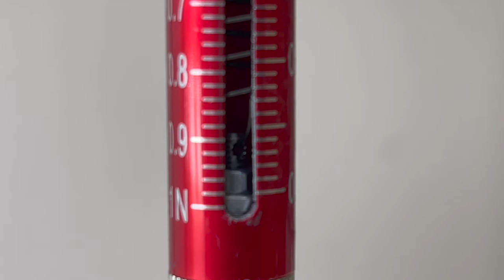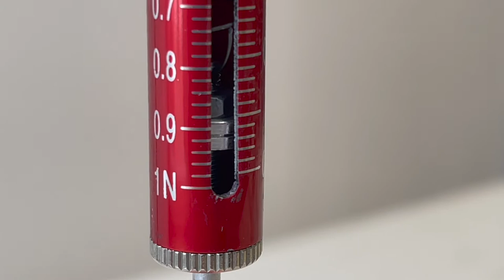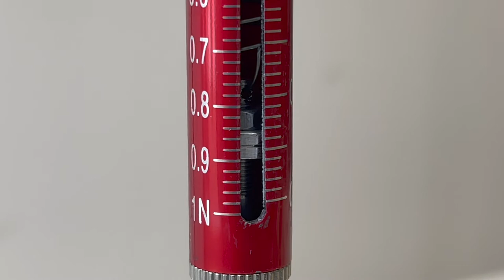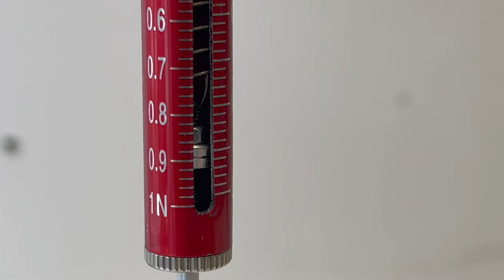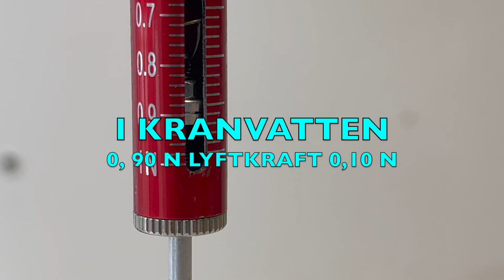Vätskors lyftkraft 2 edition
Vätskors lyftkraft
Jag undersöker etanol, saltvatten och kranvatten
Fysik åk 7